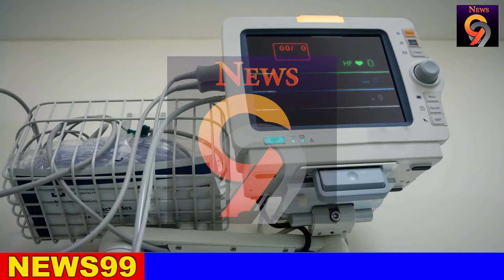BREAKING NEWS | Special Notice issued by President media Unit HIRU NEWS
airport open
ගුවන්තොටුපොල
එයාපෝට්
sri lanka katunayake
maththala airport